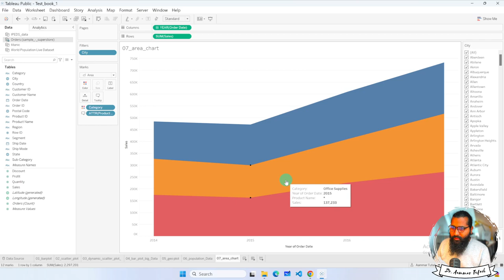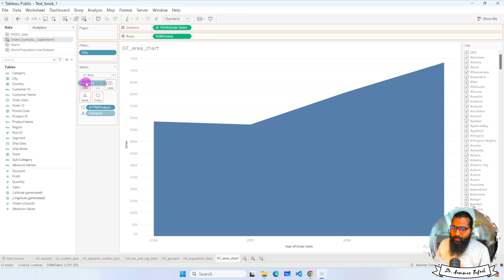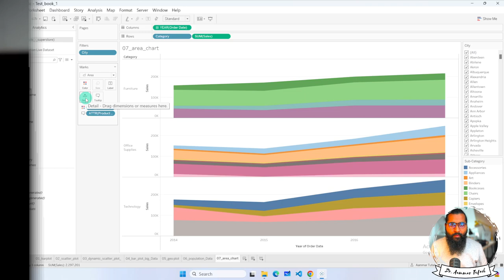Grouping categories in charts in Tableau Public